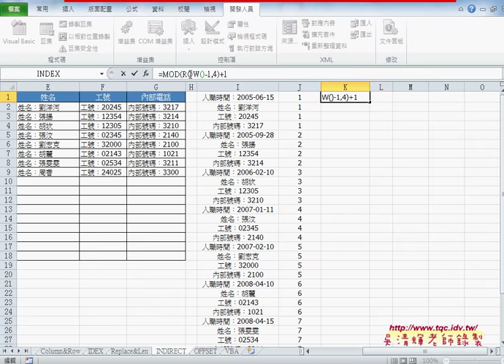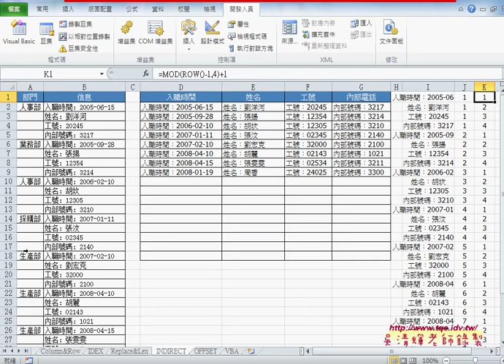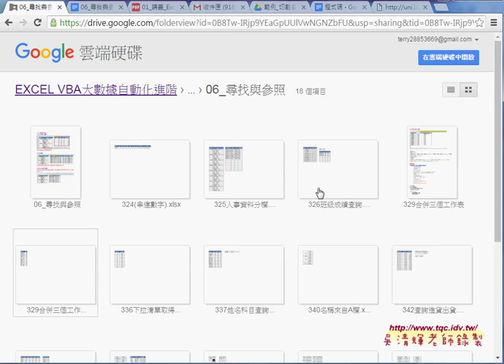07 如何轉為單欄思考